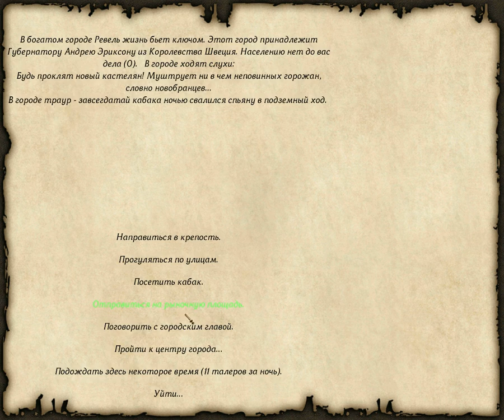71 Mount & Blade rpg rtt rts gameplay George lV Kostandi